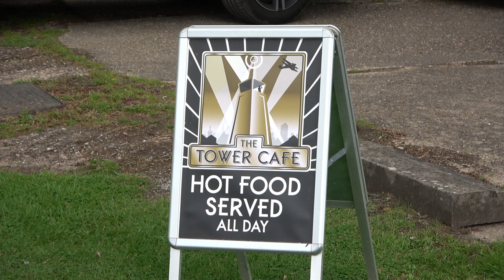Wolverhampton Halfpenny Green Airport Compilation - Sunday 15th August 2021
G-JIMH CESSNA F152 ,  G-WARB CHEROKEE WARRIOR III ,  G-ATOT CHEROKEE ,  G-VVBR ROBINSON R22 BETA ,   G-GPSI GROB G115,   G-SKRG  SKYRANGER,  G-CGAO\1350  CHIPMUNK  - Former PORTUGUESE AIR FORCE

From Wolverhampton Halfpenny Green Airport website.
With both hard and grass runways, Wolverhampton Halfpenny Green aerodrome is ideal for learning to fly and hosts four fixed wing training schools, one helicopter school and a microlight school. Each of these offer trial flying lessons so you can get a feel of what learning to fly is all about.

Originally built as an aerodrome for the Royal Air Force and opening in 1941, the airport now provides a thriving base for a number of general aviation operators and maintenance providers including: aircraft and helicopter flying schools, private aircraft operators, commercial operators, aviation and non-aviation related businesses. Ideally positioned in the centre of the UK, the airport is only seven miles to the south west of Wolverhampton and 20 miles from Birmingham.